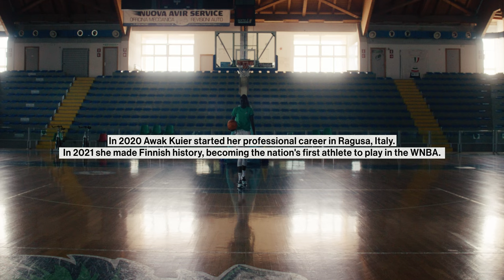AK | Awak Kuier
A short film dedicated to the life, emotions and thoughts of Awak Kuier. On her 21st birthday, we expand the portrait of this strong and gentle young woman, who in basketball is finding the bridge between past, present and future, between sports career and human journey, between personal roots and collective progress.